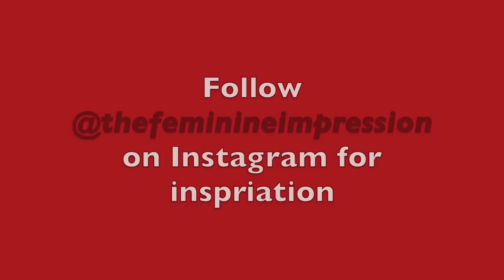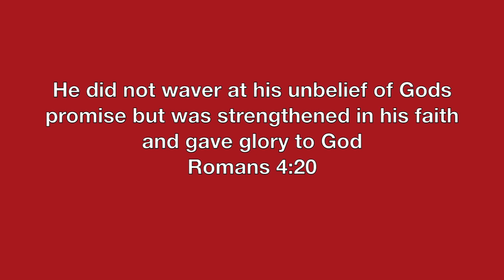Feminine Fragrance, Hygiene, Hair + Weight || A Feminine Impression Femininity Series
Hi loves, this is another segment of a Feminine Impression where I guide you on ways to enhance your femininity. Today we will discuss Fragrance, hair, hygiene and weight. We will revisit all of these topics in depth later in the series.

Want More Femininity Videos? Watch Below

Natural Hair:

or use code "ghana goddess"
Skincare: